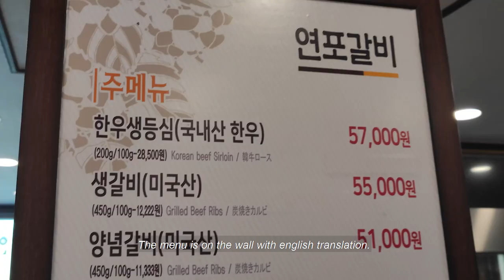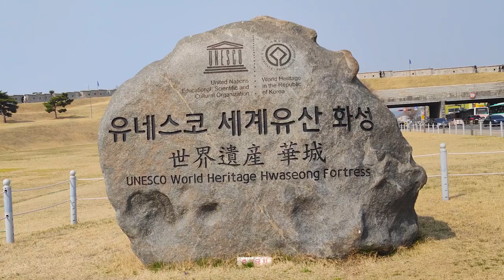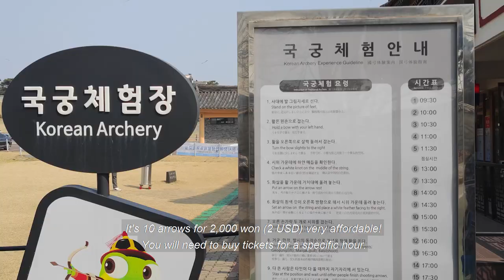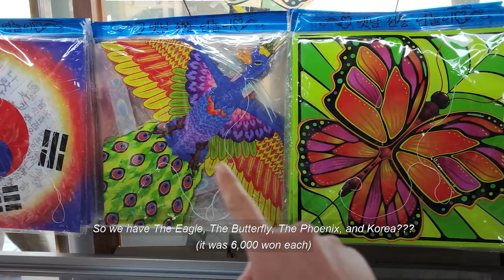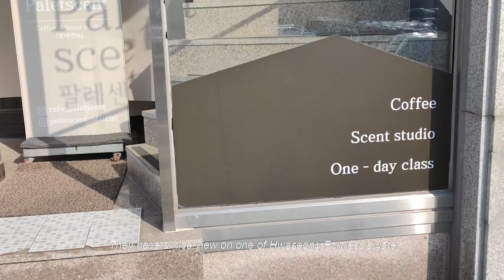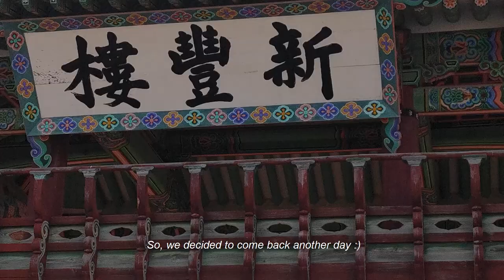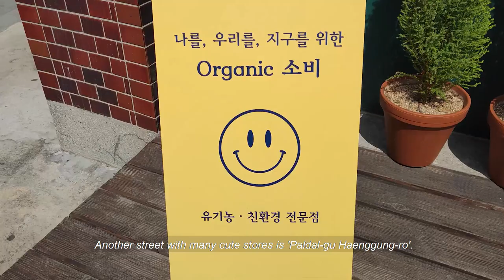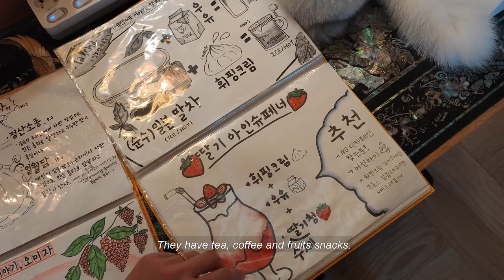🇰🇷 Spring in Korea 🌸 why you should go outside of Seoul & UNESCO | Day Trip to Suwon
It is spring in Korea, this is the most enjoyable season to me.
Today, let's go outside of Seoul and visit Suwon with the magnificent Hwaseong Fortress also, finally, cherry blossoms have bloomed!

Mentioned in the video:
00:49 Suwon food specialties
04:59 UNESCO World Heritage of Korea & Korean Archery
06:28 The Hwaseong Fortress
12:19 Cherry Blossoms in Korea

Places mentioned: Yeonpo Kalbi, Palet scent, cafe street, art street, and Gyeongandang

Hello! My name is Sophie, I am a french foodie living in South Korea and I create lifestyle videos and tour guide you around Asia :)
I post regularly and keep you in touch with important notice.